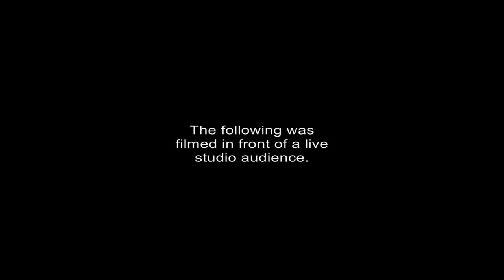Bagels and Locks Thanksgiving Special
Good morning, good morning Big Dogs.Welcome to Bagels and Locks. We've got one quick pick each for yous on this special day of food and football. Happy Thanksgiving. We love all of you.